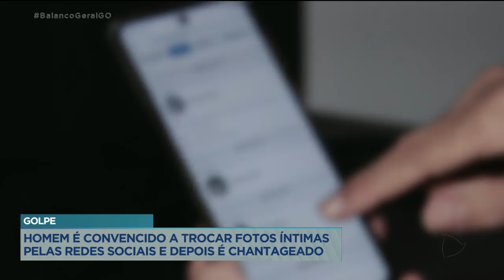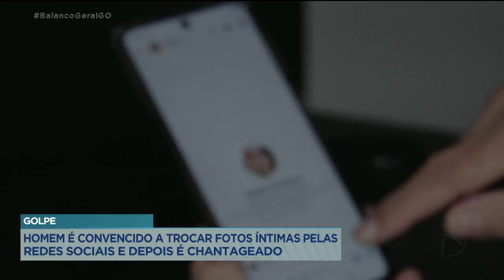GOLPE: HOMEM É CONVENCIDO A TROCAR FOTOS ÍNTIMAS PELAS REDES SOCIAIS E DEPOIS É CHANTAGEADO